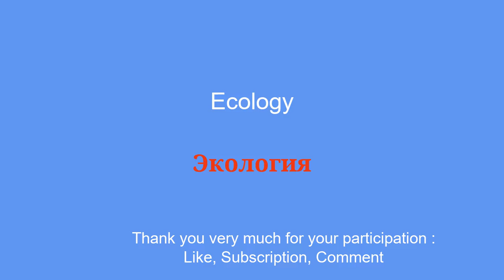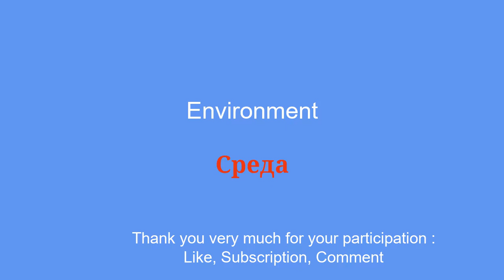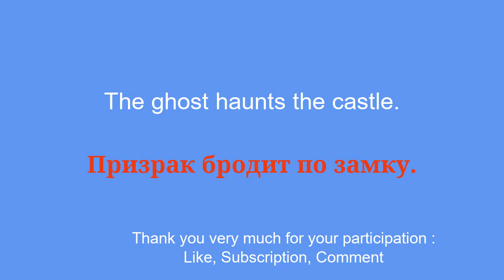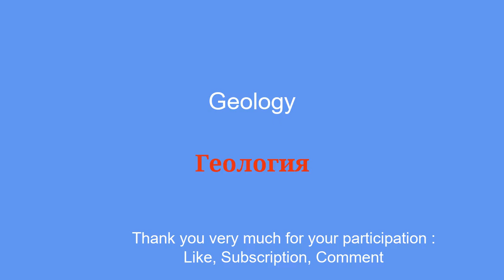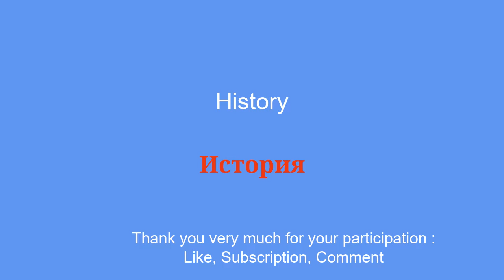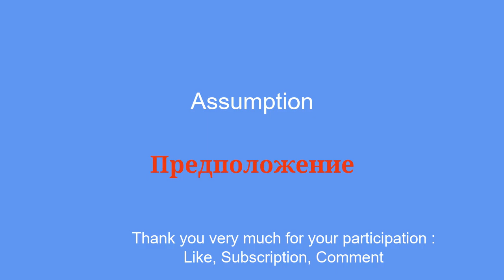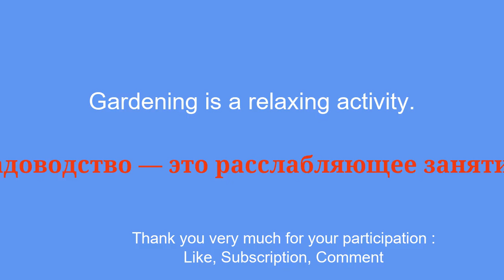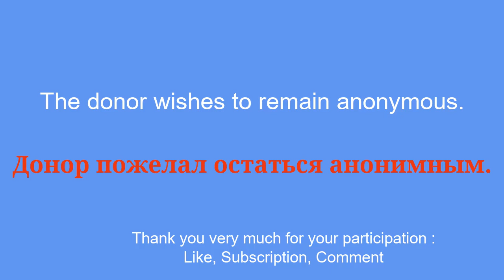Russian made easy: The same quick way to learn Russian